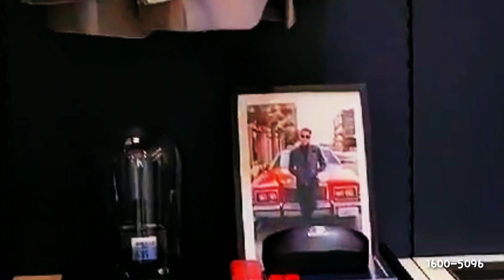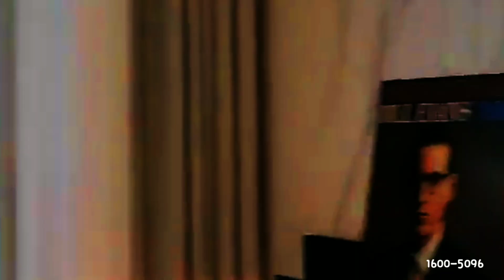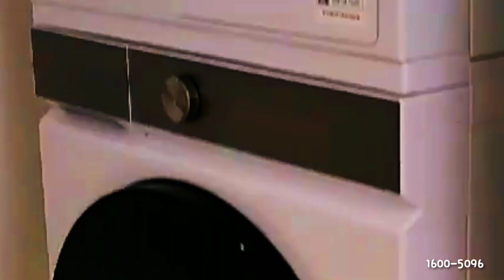[전국부동산114]아크로 여의도 더원 오피스텔 59타입 모델하우스 미리보기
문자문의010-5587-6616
카톡 7bohemian7
문자/카톡으로 아크로여의도 남겨주시면
분양전문상담사 연락드리겠습니다
감사합니다